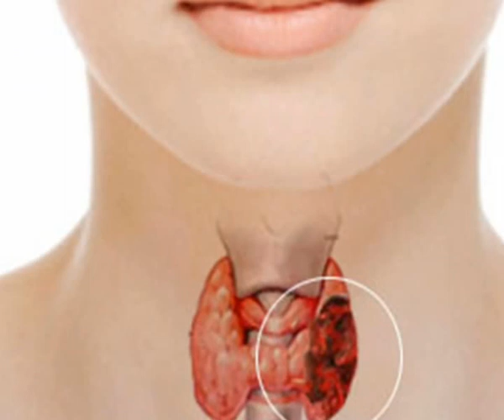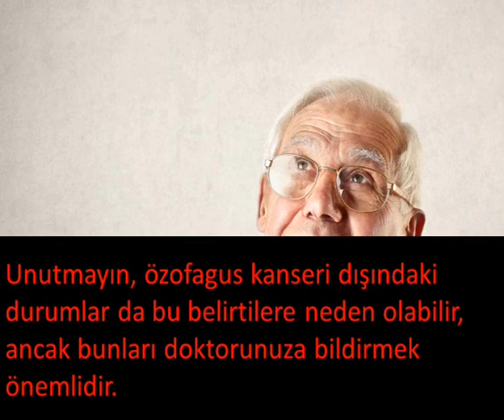Yemek Borusu Kanseri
Yemek Borusu Kanseri Belirtileri,Yemek borusu kanseri yaşam süresi,Yemek borusu kanseri belirtileri,Yemek borusu iltihabı,Yemek borusu kanseri tedavisi,Yemek borusu hastalıkları,Reflü belirtileri,Gırtlak kanseri,Mide kanseri